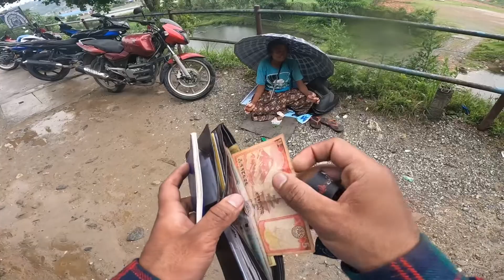Sarankot ma paragliding ||Begnas ma swimming ||Pokhara Ride Chapter-08